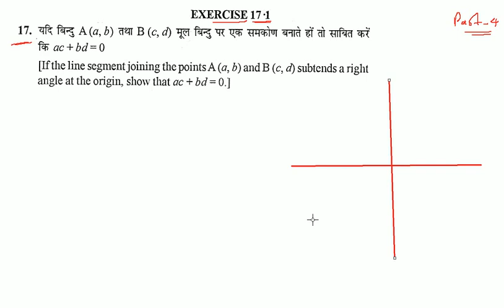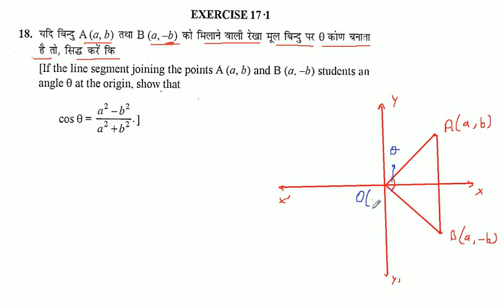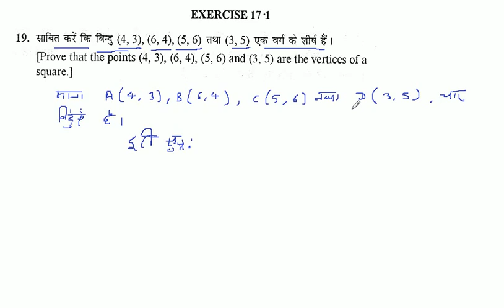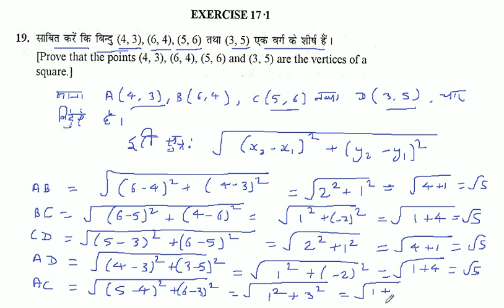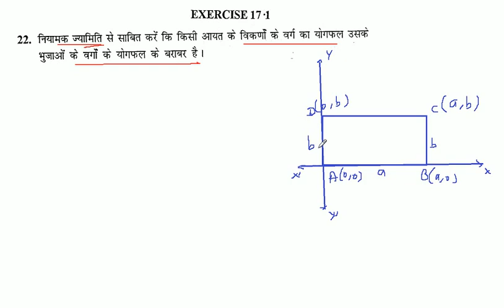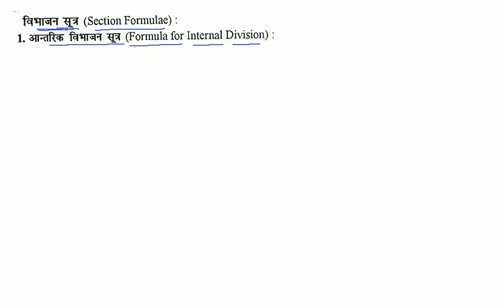Coordinates of Points | बिन्दुओं के निर्देशांक | Class 11th Maths | K C Sinha Solution | Part - 4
Coordinates of Points | बिन्दुओं के निर्देशांक | Class 11th Maths in Hindi | K C Sinha Solution | Part - 4

इस विडियो में बिन्दुओं के निर्देशांक पाठ की प्रश्नावली 17.1 के प्रश्न 17 से 22 तक के प्रश्नों को बताया गया है और विभाजन सूत्र को साबित कराया गया है  |